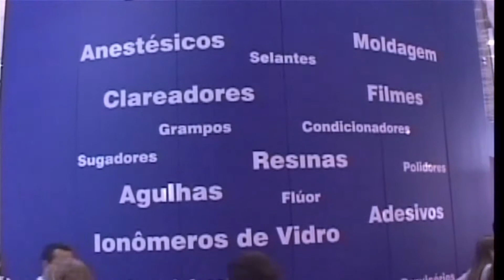Dr. Antonio José de Carvalho - Novo Ministro Sérgio Moro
Bloco 2 Programa 278 exibido em 10 de novembro de 2018 na Rede NGT,  com entrevista do Desembargador Dr. Antonio José de Carvalho